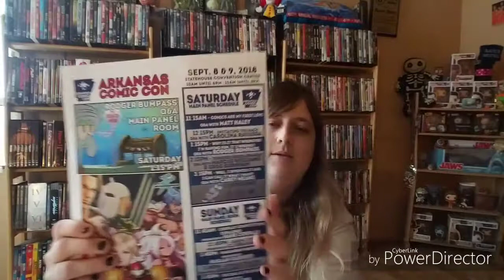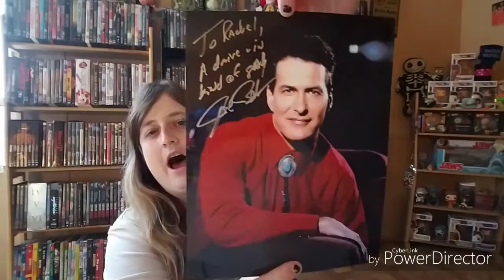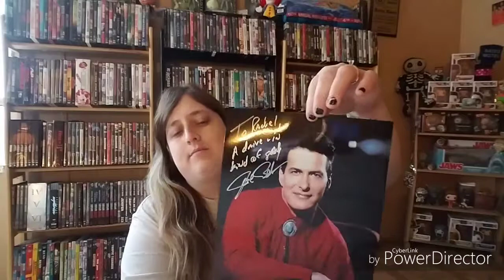Arkansas Comic Con 2018 Haul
My address
Star City, AR 71667